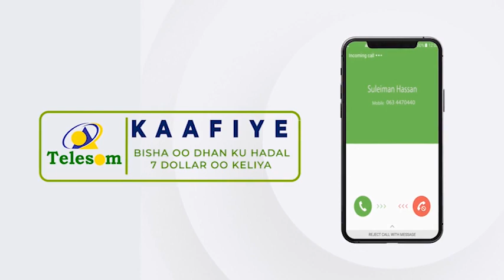Gudoomiyaha gobolka Awdal ayaa xilkii u kala wareejiyay maayarkii hore iyo maayarka cusub ee........